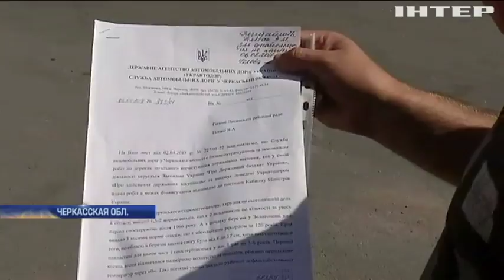В Черкасской области дорогу "починили" дорогу камнями